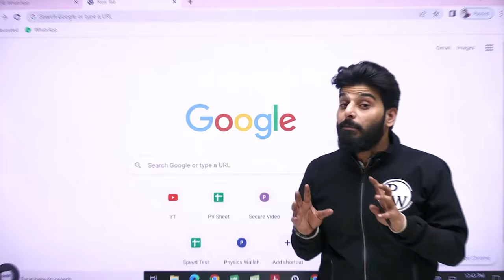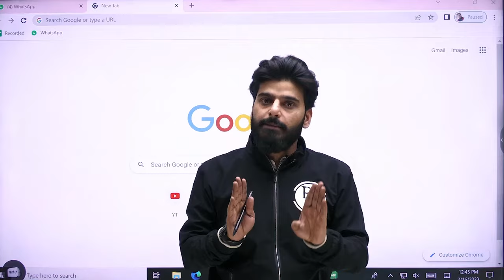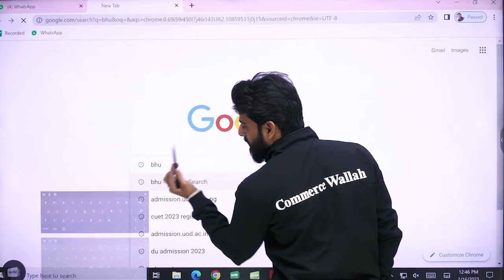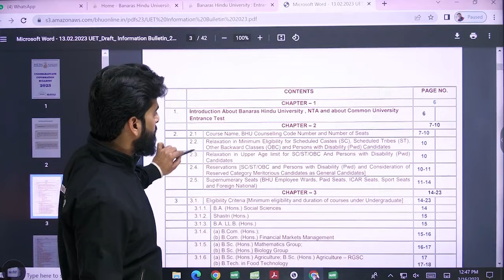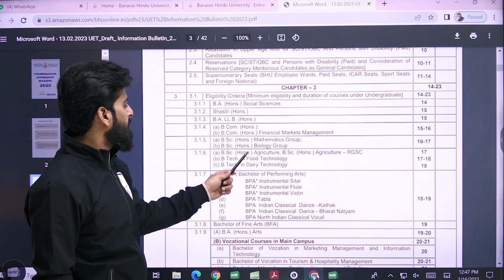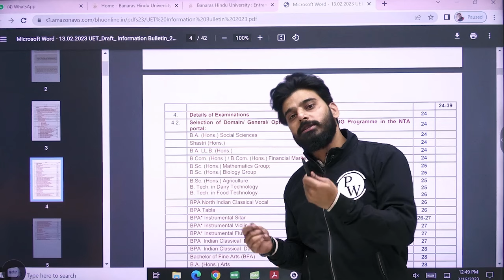BHU (Banaras Hindu University) || Admission Process 2023 | CUET Latest News | Commerce Wallah